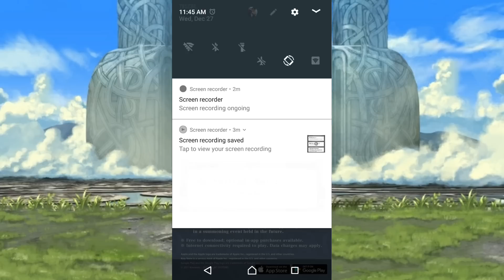GUNNTHRÁ NUEVO HEROE Y BANNER LEGENDARIO! | FIRE EMBLEM HEROES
APOYA EL VÍDEO CON TU LIKE Y SUSCRIPCIÓN SI TE GUSTO EL CONTENIDO  :3

SÍGUEME TAMBIÉN EN:
FACEBOOK; (DIEGOMON)

SALUDOS!